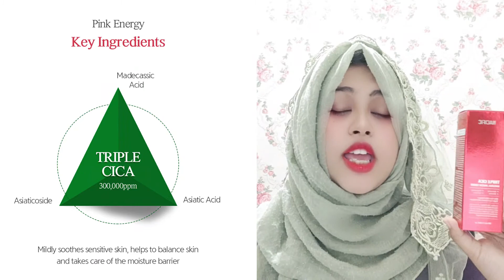স্কিন ব্রাইটেনিং ও ব্যালেন্সিং এর গোপন রহস্য | Nacific - Triple Cica Natural Mucin Toner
Benefits:
Free from artificial fragrance and colours.
An anti-aging toner with Yam-derived Mucin to nourish and restore skin balance.
Suitable for all skin types including sensitive skin.
Featuring Cyanocobalamin and Tea Tree Oil to improve and calm troubled skin.

How to use:
Use after cleansing, soak a cotton pad with the toner and gently swipe across the entire face.

আমাদের শো-রুম লোকেশনঃ
UTTARA OUTLET:
Shop-30, S.B Plaza, Azampur, Sector-3, Uttara, Dhaka, Bangladesh

CORPORATE OFFICE:
House: 38, Road: 06, Sector: 13, Uttara, Dhaka, Bangladesh

লিমিটেড বাজেটের সম্মানিত আপু,ভাইয়াদের জন্য সুইটেবল এই কিট গুলো ট্রাই করে দেখতে পারেন।
আমাদের সাথে থাকার জন্য আবারো ধন্যবাদ,
BD ONLINE KOREAN COSMETIC TEAM